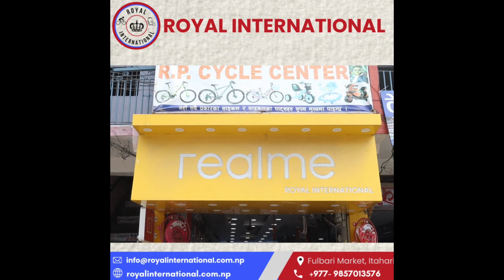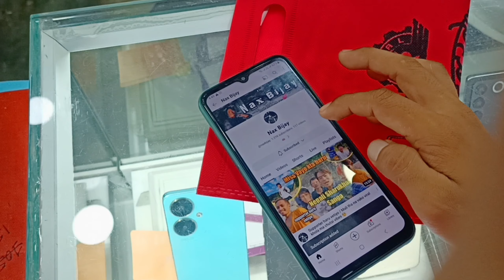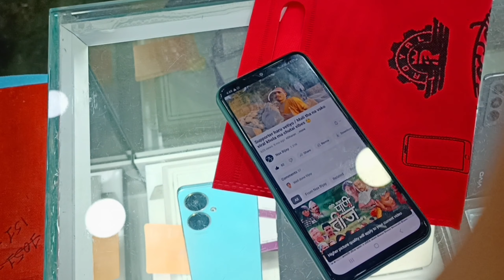My 1st promotion partner Royal International ||Parbat dai safe journey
Do follow